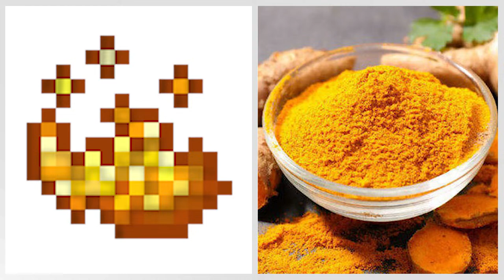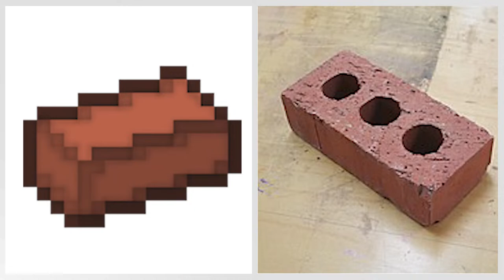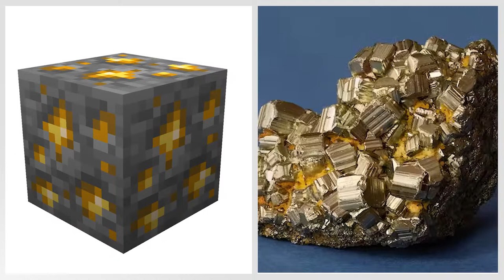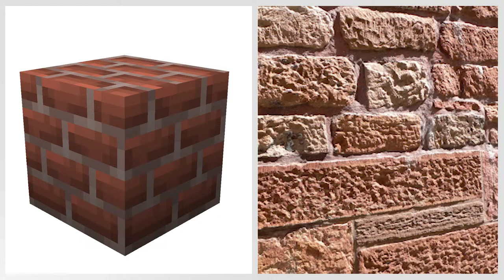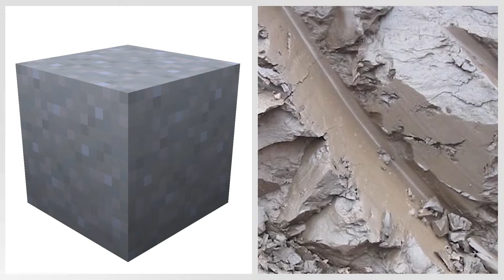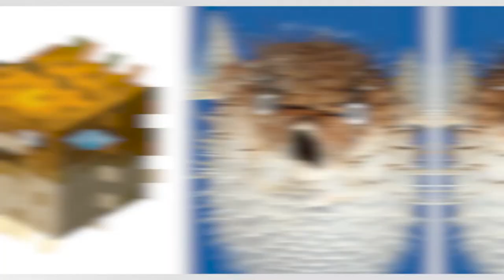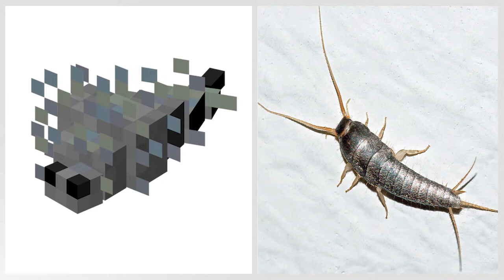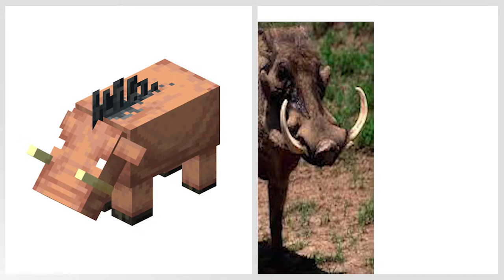Realistic Minecraft | Real Life vs Minecraft | Realistic Slime, Water, Lava #240